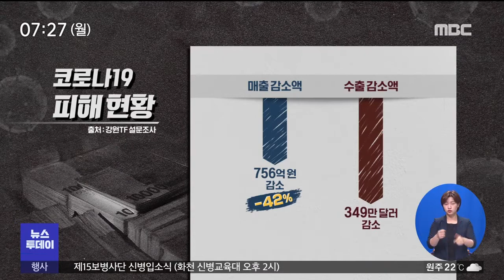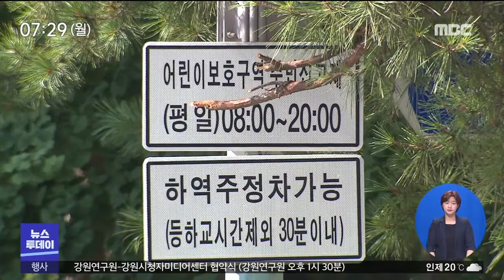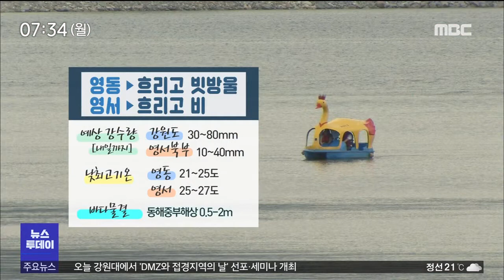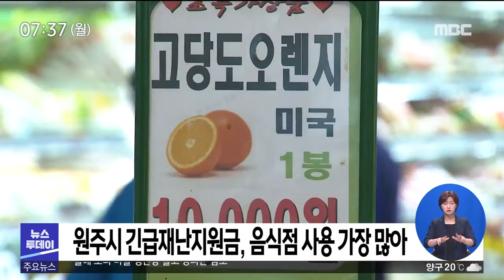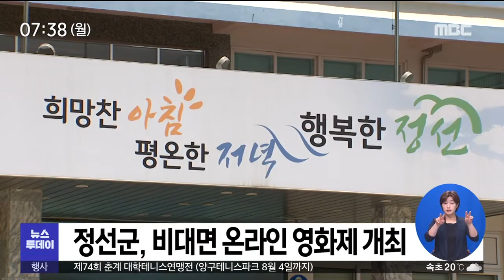[춘천MBC]뉴스투데이 2020.07.27